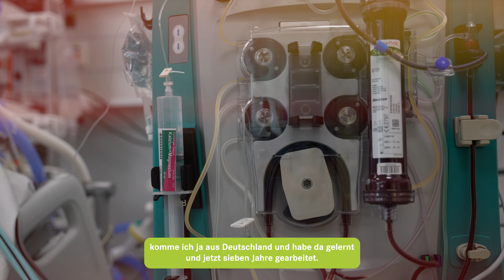Pflege auf der Intensivstation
🏥 Alexander Schweidler und Katharina Groiß erzählen über ihre Arbeit in der Intensivpflege.